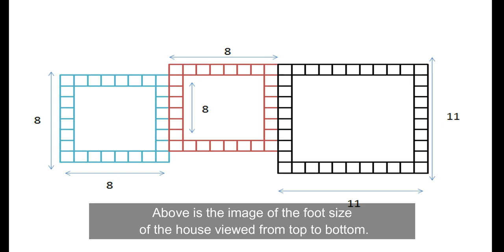MINECRAFT : How to build a comfortable wooden house to survive #68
- Version 1.14.4
- shaderpacks: BSL_v7.1.04.1
- resourcepacks: 1.14.4.r2